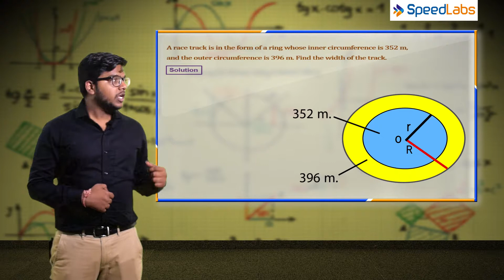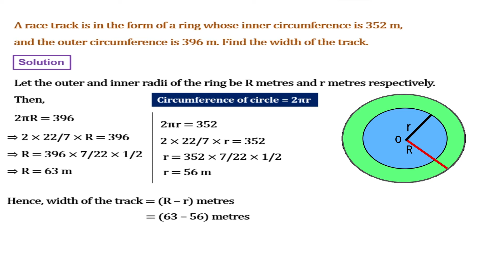NCERT Class10 Maths Chapter 12:Circles|Area enclosed by concentric circles| CBSE Important Questions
In Geometry, the objects are said to be concentric if they share a common center. Circumference is the perimeter of the circle, as if the circle was open and straightened, the length would be equal to circumference of circle.

 In the question explained in this video, we need to find the width the track, given the circumference of the outer and inner circle. Using the circumference, we can find the radius of circles.

On substracting these radii we get the width of the track.Please watch the entire video lecture for a better understanding of this key topic of CBSE Class 10 Mathematics that is helpful for students appearing for class 10 exams.